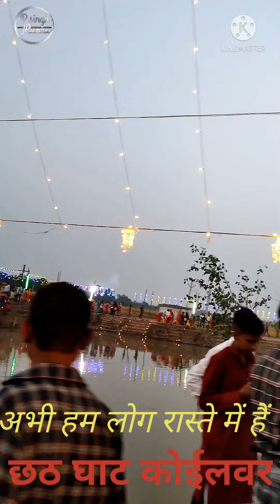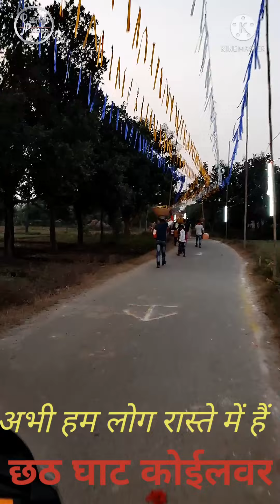कोईलवर घाट का अदभुत दृश्य पहिला अरघ 🙏 10/11/21 छठ पुजा।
कोईलवर सोन घाट पे छठ महापर्व 🙏पहिला अरघ का अदभुत दृश्य 10/11/21।।